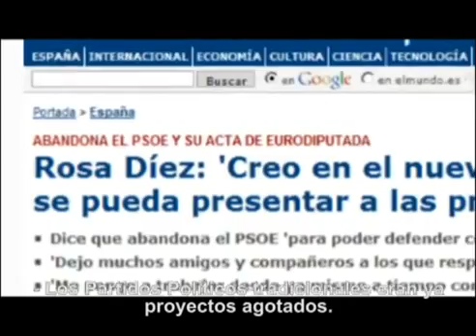Presentación Candidatos Unión Progreso y Democracia. Elecciones 2011.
Presentación UPyD candidatos elecciones 2011